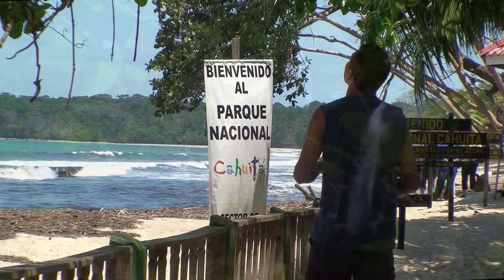Viaje a Costa Rica - Marzo 2009 - El P. N. de Cahuita